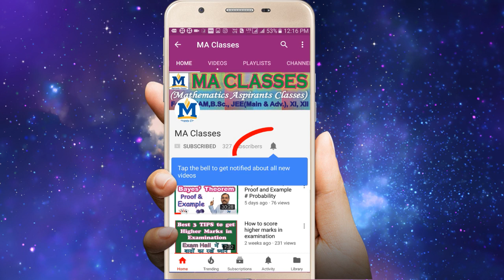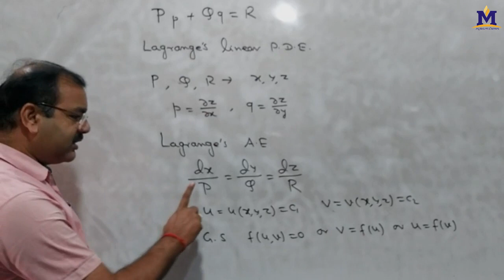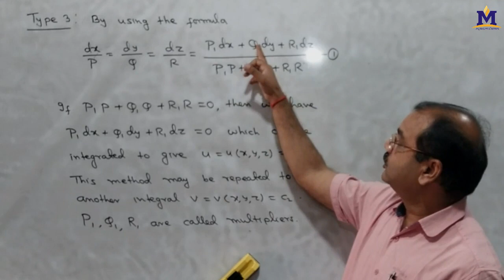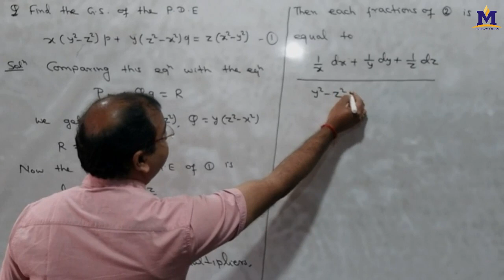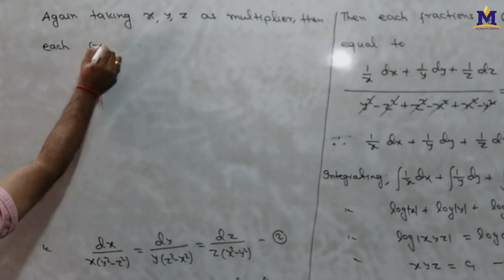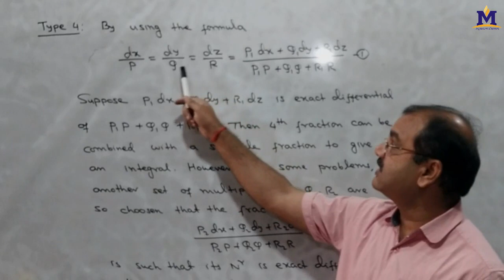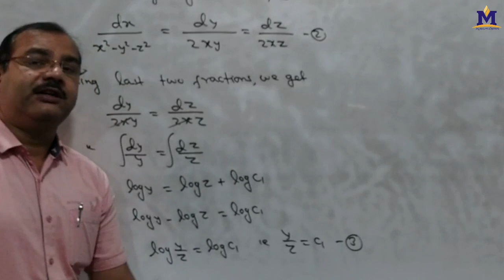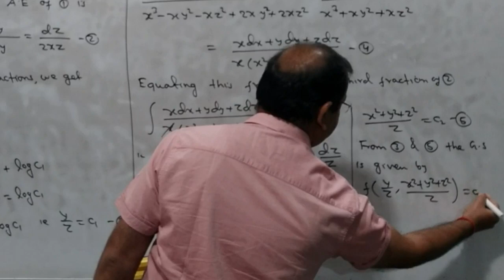Lagrange's Linear Partial Differential Equation, Lecture # 05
Lagrange's Linear Partial Differential Equation of First Order, Method of solution.